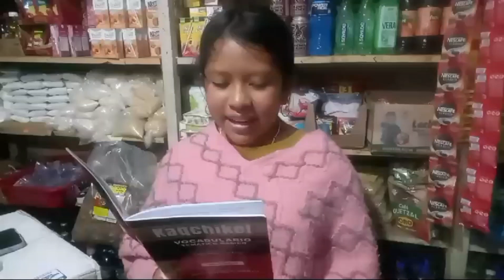Aprendiendo Kaqchikel desde la familia